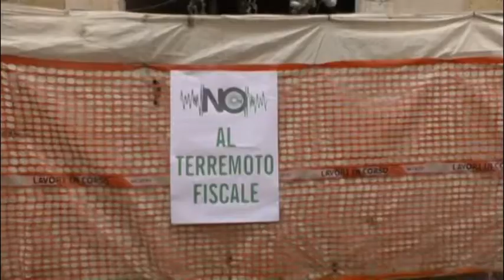Tasse, in tremila alla manifestazione contro la restituzione